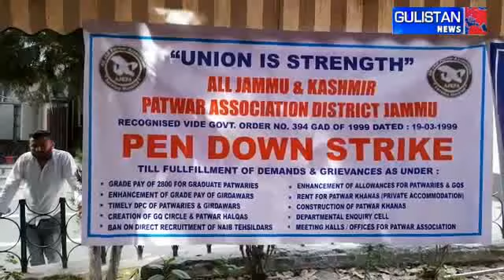Pen Down Strike held by All Patwar Association District Jammu